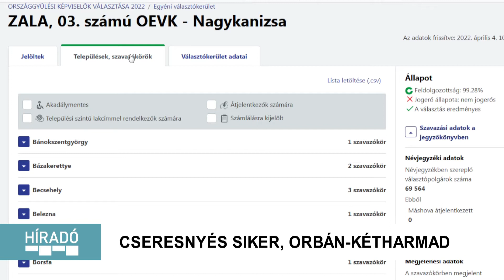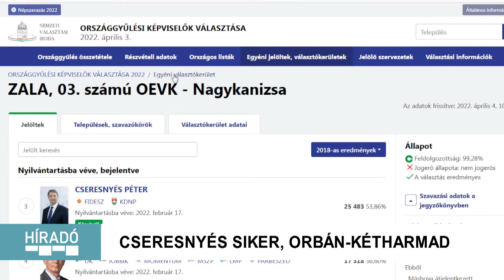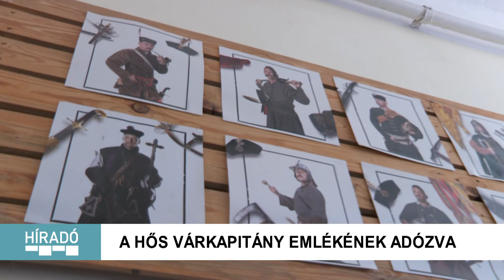Kanizsa TV Híradó - 2022. április 4.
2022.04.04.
00:41 Cseresnyés siker, Orbán-kétharmad
04:05 Maradhatnak a hatósági árak
06:50 Autizmus világnapja
08:47 25 éves a Zalagyöngye táncegyüttes
11:20 A hős várkapitány emlékének adózva
13:17 Egy korszak véget ért